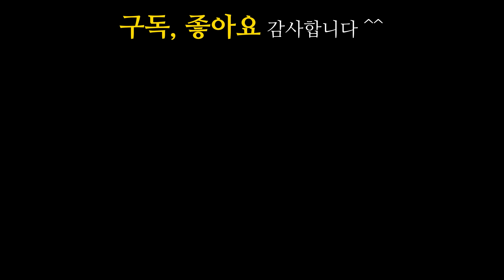하얀 눈으로 뒤덮힌 눈밭을 뛰어다니는 길고양이들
온 세상이 하얀 눈으로 뒤덮혔다.
작년처럼 폭설은 아니지만 올해도 눈이 꽤 많이 왔는데..
고양이도 눈을 좋아하나?
길고양이 미덕이가 하얀 눈밭을 신나게 뛰어다닌다.

🐈배은 : 암컷(어미고양이) (가출중)
🐈망덕 : 수컷(터줏대감)_중성화o
🐈결이 :  수컷(첫째)_중성화o
🐈초초 :  암컷(둘째)_중성화o
🐈보은 :  암컷(셋째)_중성화o

🐈하니 : 암컷(눈칫밥 먹는 녀석) _중성화o

🐈미덕 : 암컷(어미고양이)_중성화o
🐈덕일(첫째), 🐈덕이(둘째), 🐈덕삼(셋째)

🐈순덕 : 수컷(순둥이)_중성화o